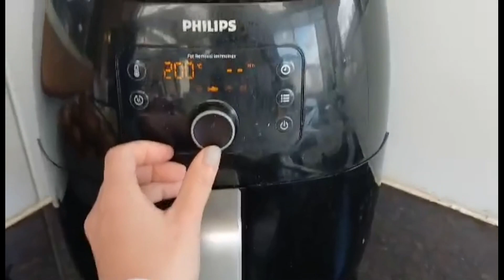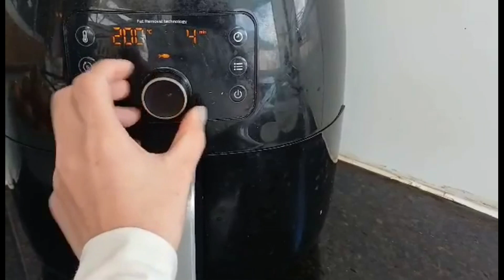Làm Bánh Mì Theo Kiểu Việt Nam Khi Ở Úc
Video này mình quay lại cách làm bánh mì theo kiểu Việt Nam nói chung và đặc biệt theo kiểu quê mình - Bình Định nói riêng. Mời mọi người cùng xem video vui nhé, và nếu thấy món này ngon thì bắt tay vào làm một ổ bánh mì vào ngày cuối tuần luôn ạ:)